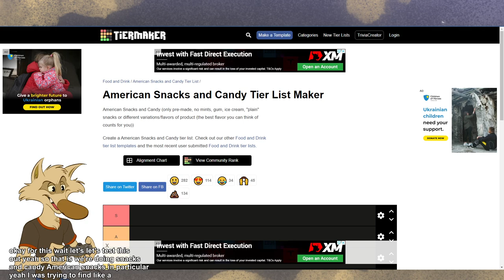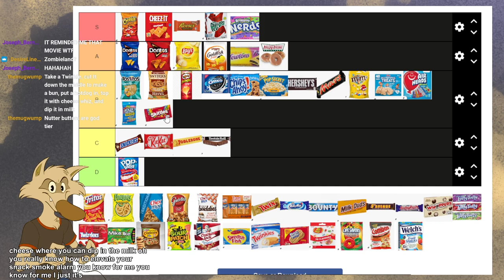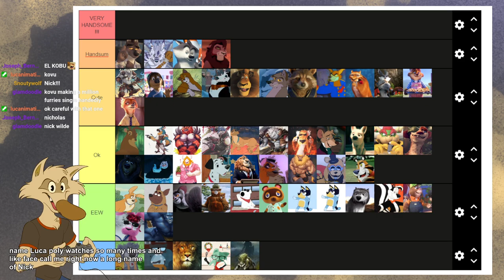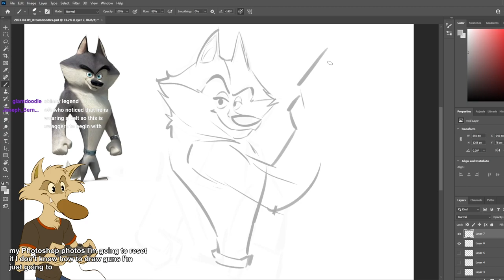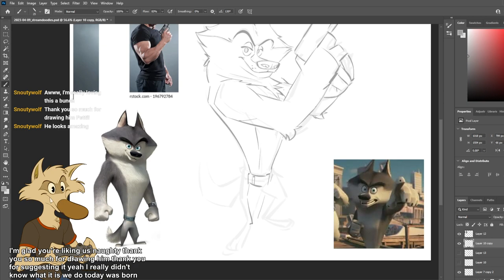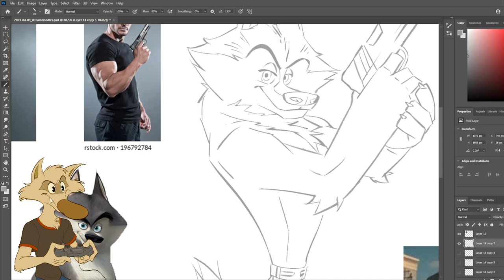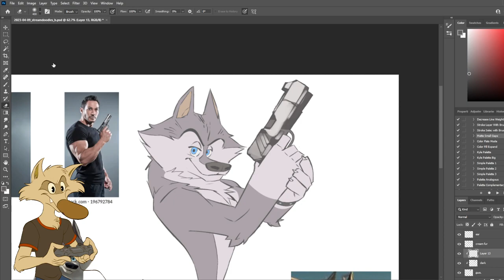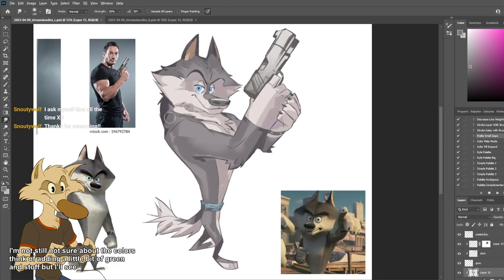2023-04-08 Drawing Agent Classified